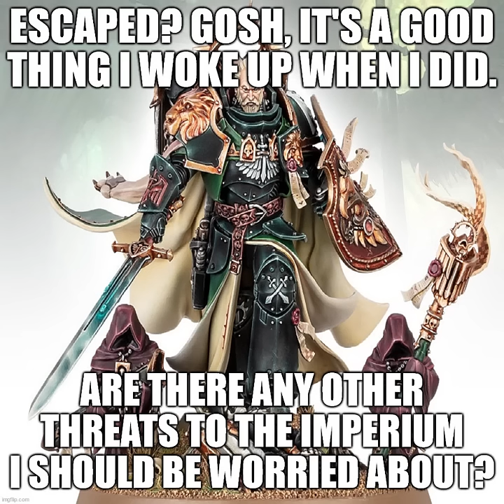Lion El'Jonson hears the news | Warhammer 40k meme dub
The Watchers in the Dark see a whole lot of things with their cute little jawa eyes. Including things that probably shouldn't be seen by any right-thinking Imperial citizen, much less The Lion himself, just returned and hoping for a status update that doesn't involve his brethren debasing themselves with knife-eared Eldar wenches. Oh well, at least the Ecclesiarchy has been abolished...right?